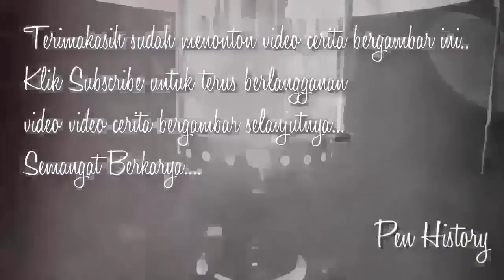KIRIMAN TUYUL JAIL - TUYUL - PESUGIHAN TUYUL - Cerita Gambar - Cerita Bergambar